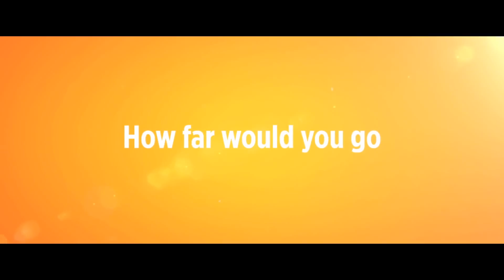Sunshine on Leith (2013) HD-Trailer, englisch